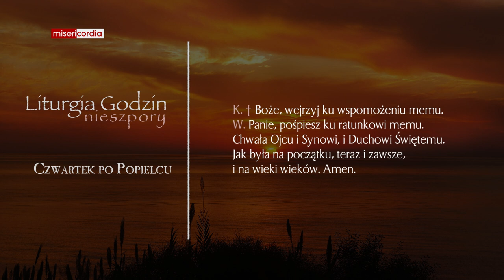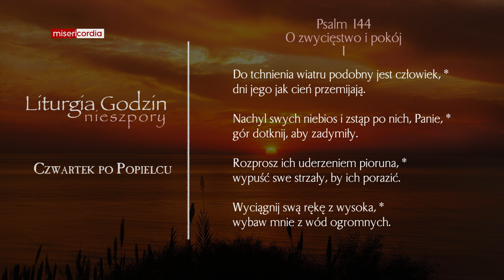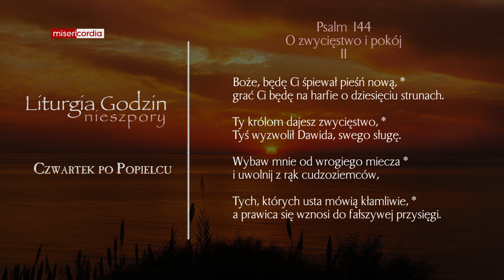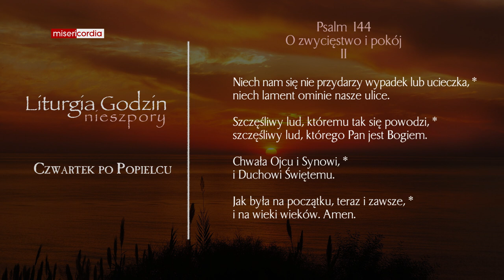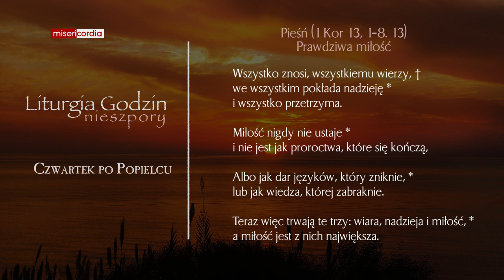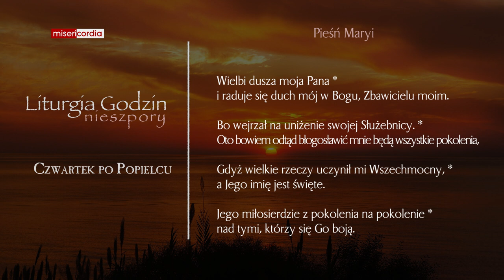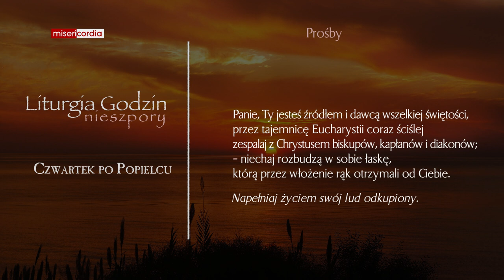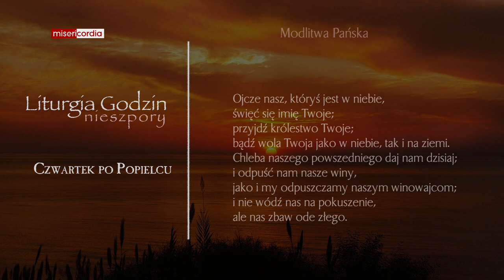Liturgia Godzin | Nieszpory | Czwartek po Popielcu